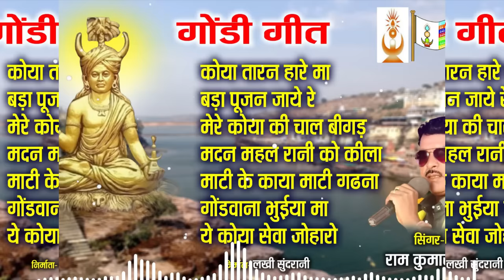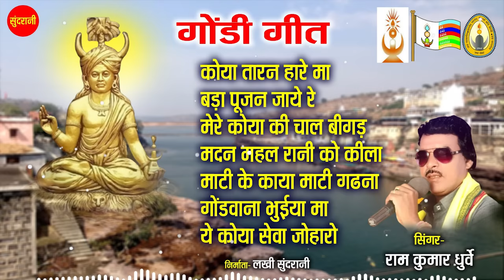राम कुमार धुर्वे जी के स्वर में नॉनस्टॉप गोंडी गीत | Ram Kumar Dhurve | Gondi Jukebox Songs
राम कुमार धुर्वे जी  के स्वर में नॉनस्टॉप गोंडी गीत  | Ram Kumar Dhurve | Gondi  Jukebox Songs 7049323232

Singer        : Ram Kumar Dhurve
Lyrics        : Ram Kumar Dhurve
Editor        : Hemant Sharad
Graphics   : Sushil Yadav
Producer  : Lakhi Sundrani
Director    : Mohan Sundrani
Youtuber  : Hemant Sharad
Language : Gondi
Genre        : Regional

Songs - Koya Taran Hare Ma
              Badadev Pujan Jaye
              Mere Kiya Ki Chal Bigadi
              Madan Mahal Rani Ko Kila
              Mati Ke Kaya Mati Gadhna
              Gondwana Bhuiya Ma
             Ye Kiya Joharo